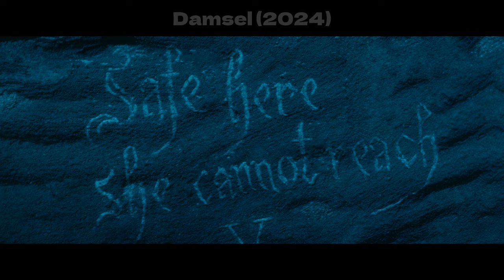Flames of Fury: The Tale of the Dragon's Last Princess